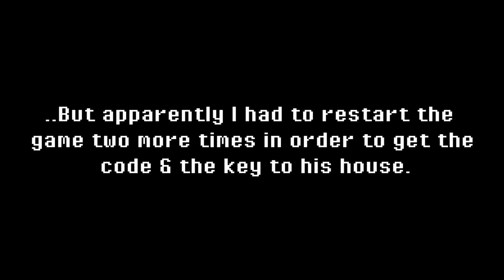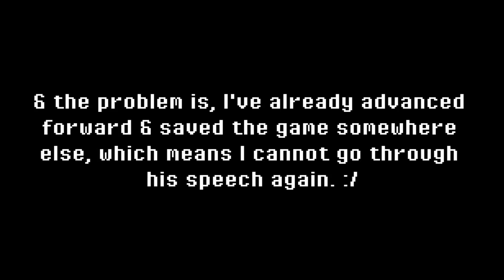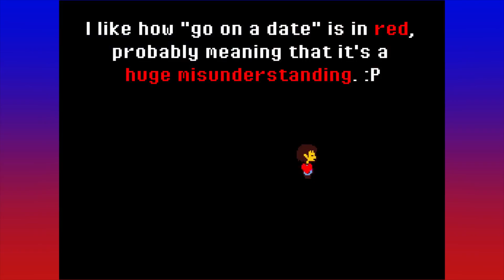Undertale - Beating The Game: A Date with Alphys (Kinda) & Shipping Fuel - Part 5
In this part I was gonna get the key to Sans's room and some type of secret code, but it turns out that I had to restart the game 3 times, not just once... So I guess that isn't gonna happen in this playthrough! So back onto the main plot of the pacifist route!

So in this part, Dr. Alphys tells Undyne the truth about everything including her feelings towards her after some misunderstandings and awkwardness, and once she does that, fangirls everywhere are now writing cringeworthy fanfics and drawing fanart of UndyneXAlphys becus it is CYOOTT LOLLL ^_^ ^o^ :3 XDXDXFDXFDSXFXSXDZVCL;'']=69

Oh and um, the next part is probably where the pacifist story really takes off!

Hope you enjoy! And if you do, leaving a like is sincerely appreciated! :)